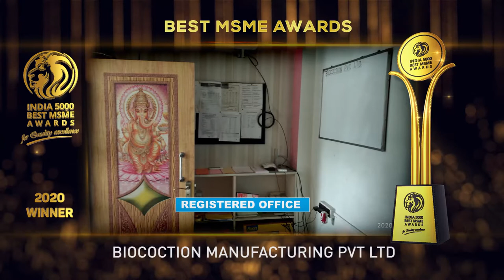Biocoction Manufacturing Pvt Ltd - Winner of India 5000 Best MSME Awards 2020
Biocoction manufacturing Pvt Ltd is Manufacturer for premier quality laboratory instruments and furniture serving all laboratories with complete after sales support and customized solutions also.

They offer premier quality laboratory enclosures, heating and cooling range and all type basic laboratory instruments for best quality of research outcome to succeed Make In India goal and serve all the lab community by ensuring pre and post sales support throughout the research horizon

Your perception and our solution is slogan to support customer need

Mr. S.R.Deb & Mr. K.N.Acharyya. , has guided them to be able to famous in this domain. They use quality tested components and modern machines. Their products are appreciated for their excellent strength, reliable performance, sturdy construction, durability and low maintenance. Their quality controller team check the product line on various quality tested parameters. Biocoction employees devotedly work towards making clients' specific products.  They export their products in all over the World.

Established in the year 2016. Based in Kolkata, West Bengal. It is one of the fastest growing companies in India.

India 5000 Best MSME Awards 2020, For Quality Excellence, goes to, Biocoction Manufacturing Private Limited.